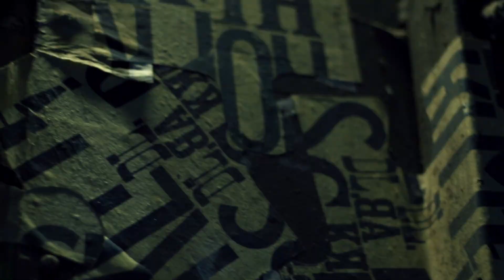The Operating Tracks - Testify (Feat. Rein)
Video by Daniel Bäckström

Written and produced by The Operating Tracks
Mixed by Mister Monell
Mastered by Hans Olsson Brookes